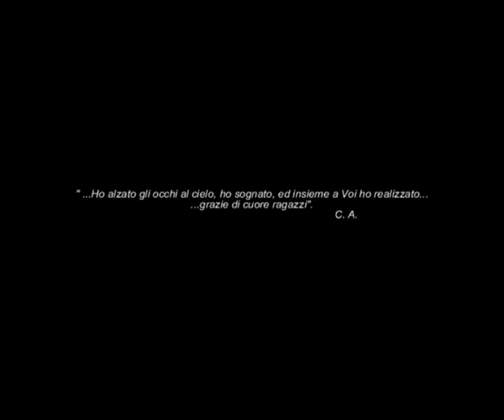Intro - Shadow Riders (SoftAir)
Intro - Ass. PoliSportiva Shadow Riders (SoftAir, Soft Air)
Casteltermini - Agrigento - Sicilia